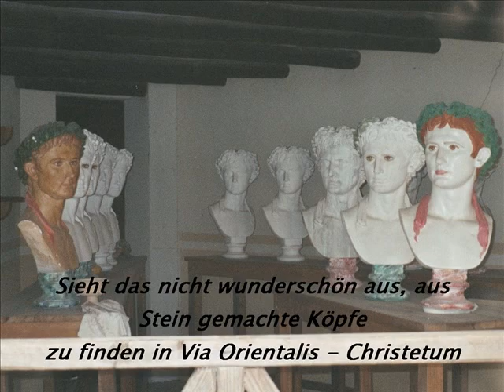Fotostory Museumpark Orientalis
Ein Museum für jeden der sich für die Geschichte des Judentum, Christentums und Islam interessiert.